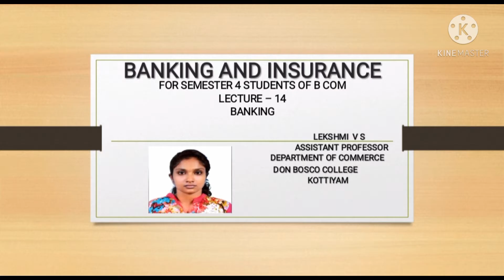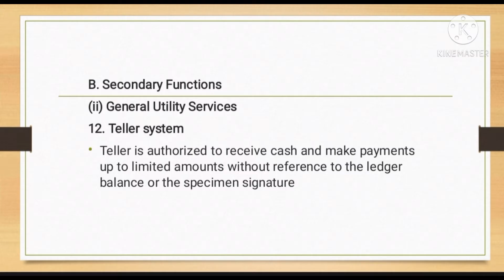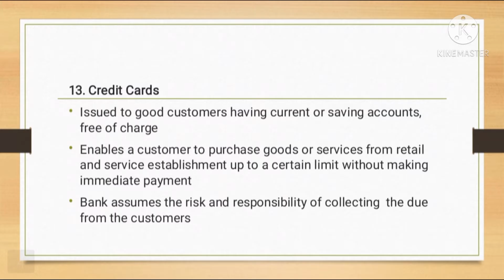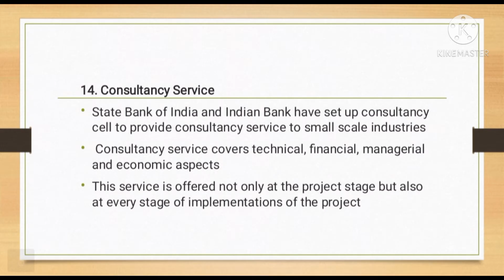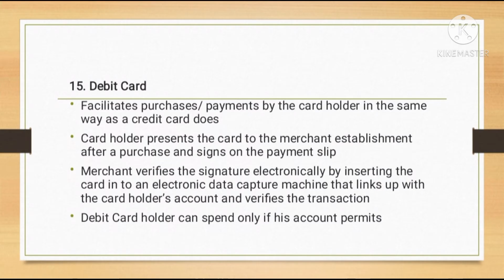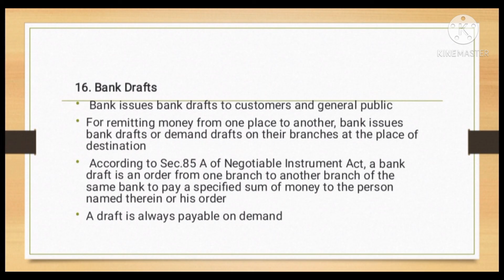LECTURE – 14-BANKING AND INSURANCE (FUNCTIONS OF COMMERCIAL BANKS) FOR B.COM SEM - 4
This is the 14th lecture of Banking and Insurance. This lecture is based on the syllabus Banking and Insurance which is a subject for semester 4 students of B Com and it includes about Functions of Commercial Banks